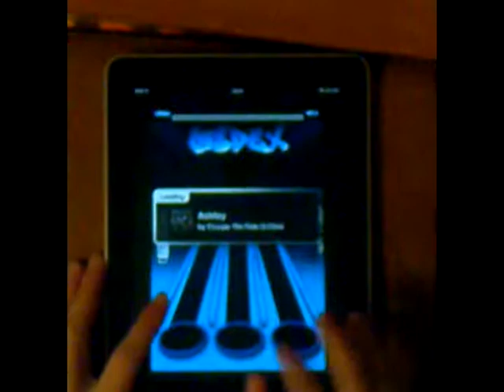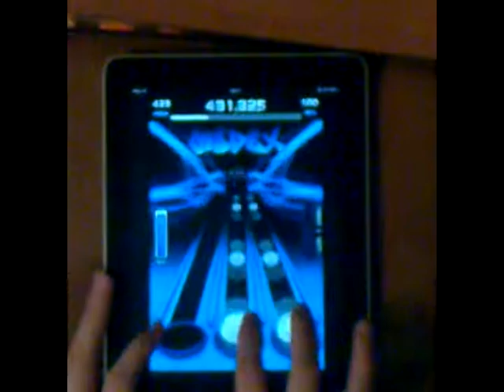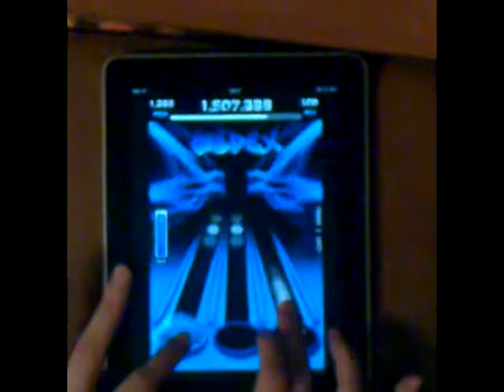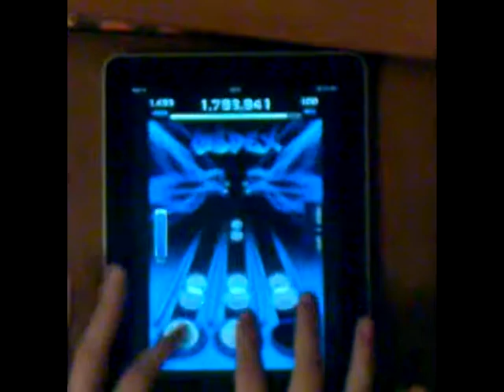(TTH) (Russian Group Tournament) (Round №1) Escape The Fate - Ashley (FC) 100%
The first round of the russian tournamnet has already started.
.: Played by MsDexter :.
.: Points 1, 898, 559 :.
.: Charted by me (Lukash161297):):.
.: Download ... only for participants , if if you want to compete visit the group